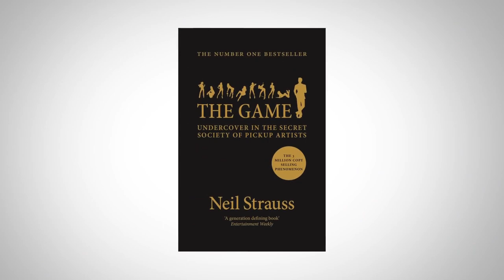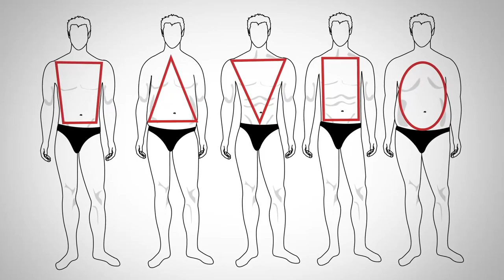10 Улучшений Стиля, Чтобы Выглядеть Круче Друзей | RMRS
10 Улучшений Стиля, Чтобы Выглядеть Круче Друзей | RMRS

Итак, вы в компании друзей. Вы хотели бы выделиться среди всех. К тому же, если всем вам понравилась одна девушка и вы хотите, чтобы она на вас обратила внимание.

Господа, сегодня Антонио поделиться секретами стиля, чтобы вы выглядели круче своих друзей.

10 улучшений стиля:

0:21 - Одеваться на 1 уровень выше;
0:50 - Держаться подальше от павлинов;
1:19 - Быть собой.
1:55 - Следить за своим телом;
2:11 - Заставить ее смеяться;
2:55 - Цвет в одежде;
3:46 - Конечные точки тела;
4:17 - Борода;
4:40 - Духи;
5:05 - Одежда впору.